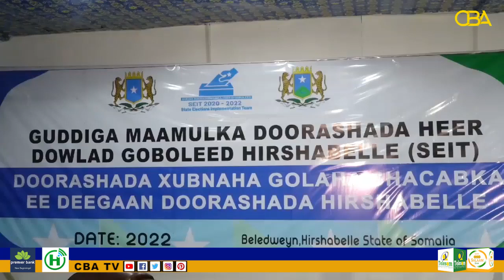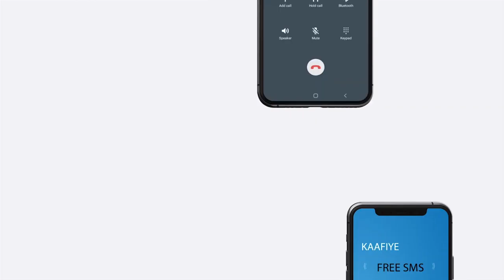Guddiga Doorashada Hirshabelle ayaa lagu shaaciyey in la fasaxay qabashdaa Doorashada 3-Kurs